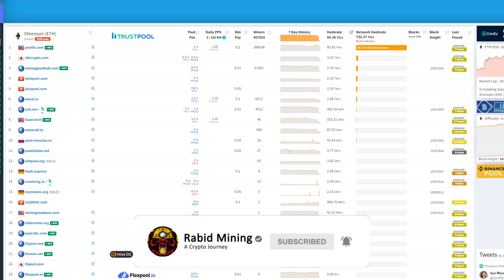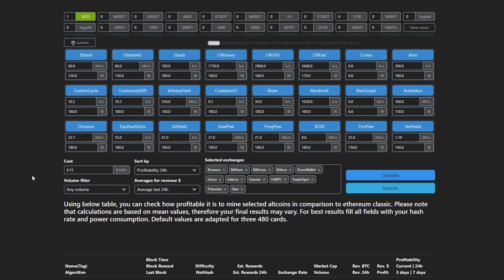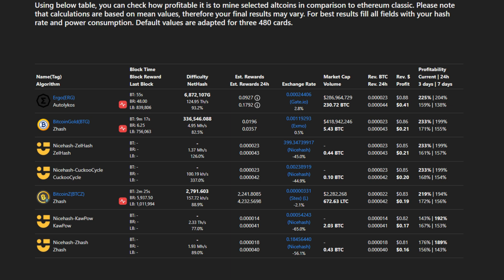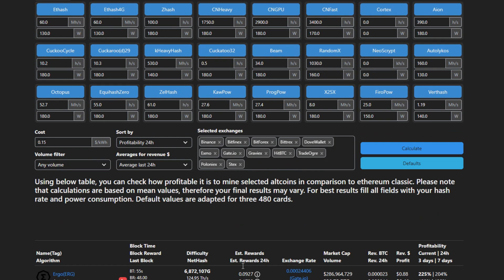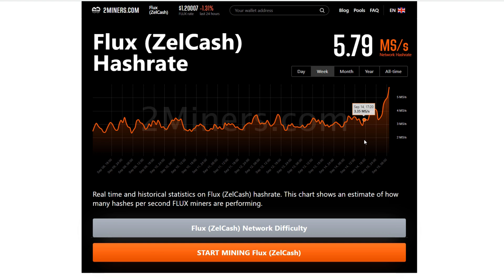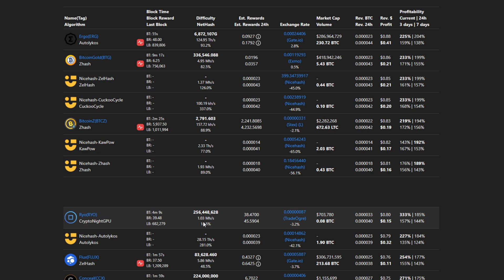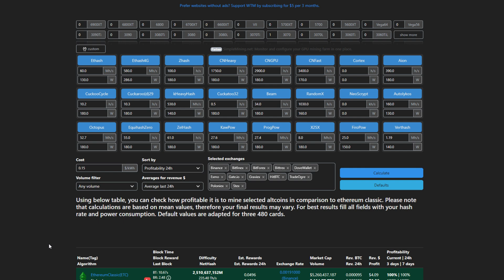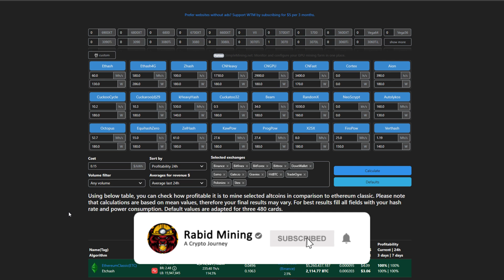Ethereum Is GONE!! | What's GPU Mining Looking Like?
Ethereum Merge GPU Mining
Ok guys well it finally happened we knew it was coming but now what?  What does GPU Mining currently look like now? Still a bit early to really tell will take a few more days but so far things are defiantly different.

Mini Ipollo Miners:
Belay Mining: Code "RM25OFF" Is $25 USD off

Code "rabidmining100" Grants $100 USD Off Any Purchase From Coin Mining Central

✅ Best CPU For Mining (PAID LINK)

✅ FLUX: t1SGqQz8uPxrfhQMr2xPUWa7ndtNdtRoXZ2
✅ Eth: 0x17a7FaFb3821722aB9032f1Dd1089aC432896f63
✅ ETC: 0x9899B7E3839DA51D5c53f507458E99ae3032CC5A
✅ BTC: bc1qder9fr6sgrhpd6j754pt949tmzzzytllh3s7sw
✅ RVN: RLAAWNtpMRF8stG8nCnC1Ws6ZXT6DyuH4S